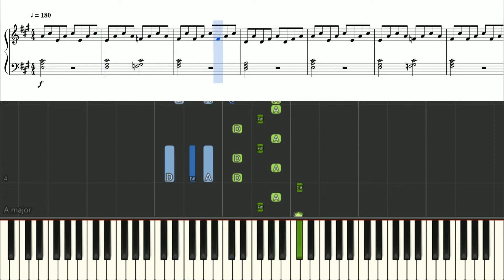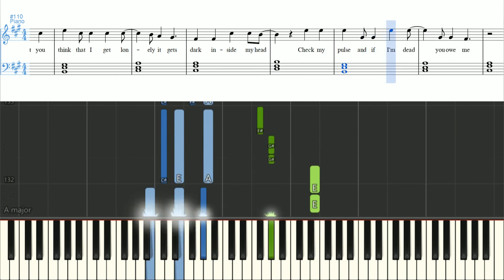The Chainsmokers - You Owe Me - Piano Tutorial w/ Sheets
Long overdue but heyyyyy that's how we do things here.

All sheet music I make is just meant to be a guide; you can play it verbatim or cut some stuff out and change notes or whatever you need (: Do what suits you

Learn to play my sheets (and many others songs) on Pianu!

Pianu is a website that lets you hook up your keyboard to your computer and helps learn to play your favorite songs step by step.

It can even help you learn some of the basics, like reading sheet music or learning chords (: Some stuff is free, other things require a membership. Also, they DO take requests!

Hope you enjoyed this video!  Thanks a million and one for watching. x.x

My sheets/midi are free to use in any of your projects as long as you give credit! (:

One exception is SIMPLY RE-UPLOADING the sheet or making a piano tutorial with it...please don't do that, you're just copy and pasting notes and it's obviously not okay. Write the sheet yourself if that's the case.